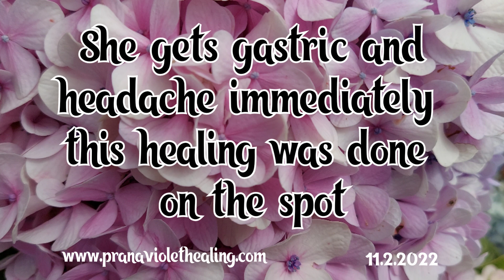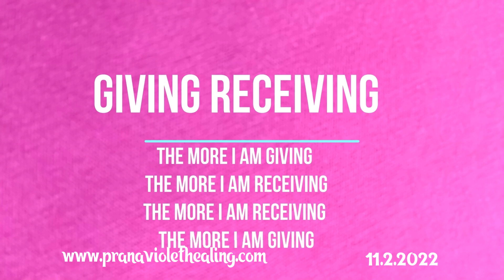PVH healing strawberry allergy in a strawberry 🍓 farm. she has headache and gastric immediately